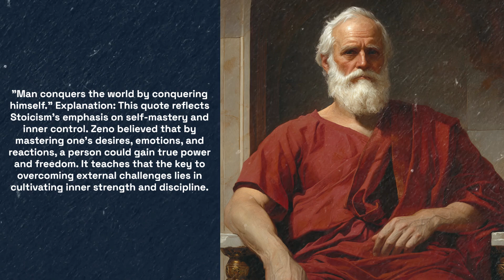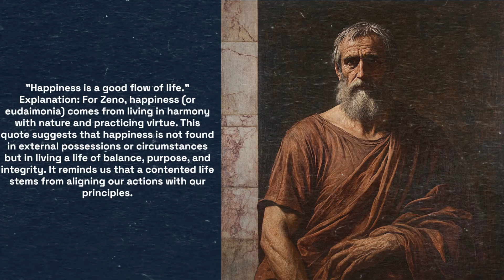5 Life Changing Quotes by Zeno of Citium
1. "We have two ears and one mouth, so we should listen more than we say."
2. "Man conquers the world by conquering himself."
3. "Happiness is a good flow of life."
4. "Well-being is attained by little and little, and nevertheless is no little thing itself."
5. "All things are part of one single system, which is called nature; the individual life is good when it is in harmony with nature."